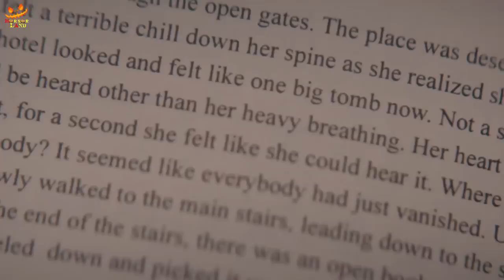Husband Sell hi wife to another Man || HOUSEWIFE (2017) || H EXPLAINED HIN HINDI